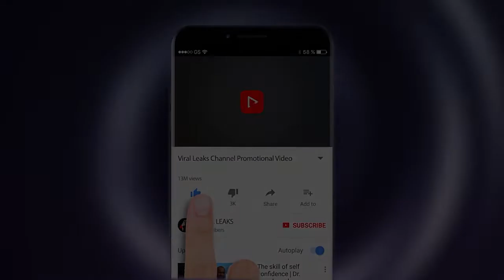Aishwarya Rai Was Spotted While She went To Drop Her Daughter To Her Dance Class In Juhu.